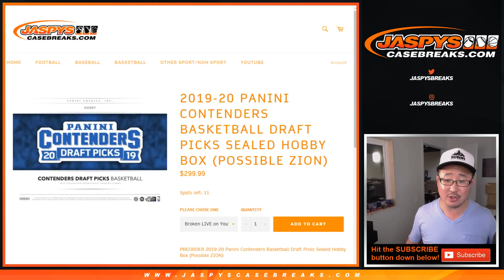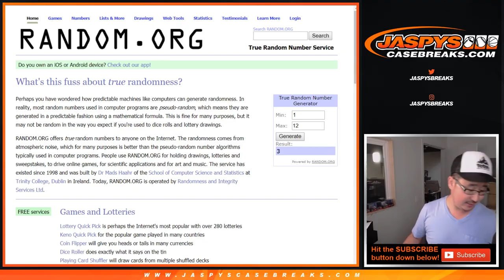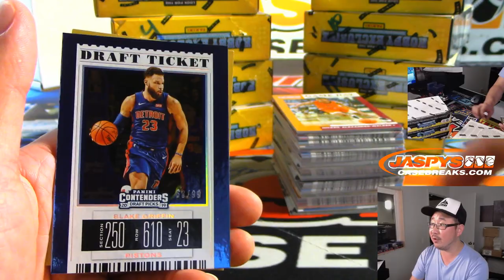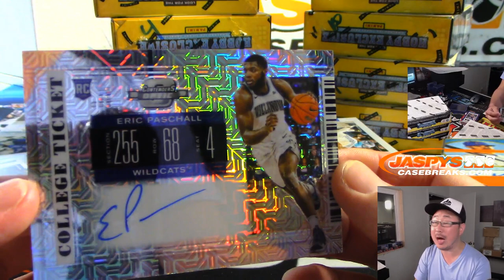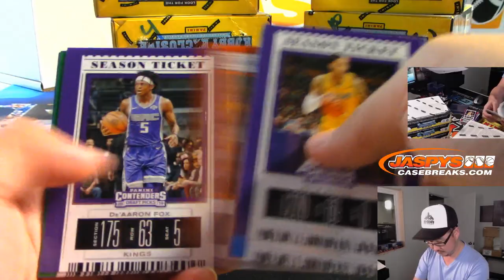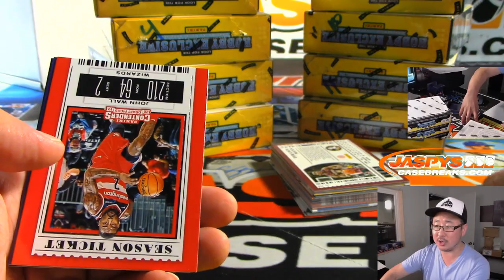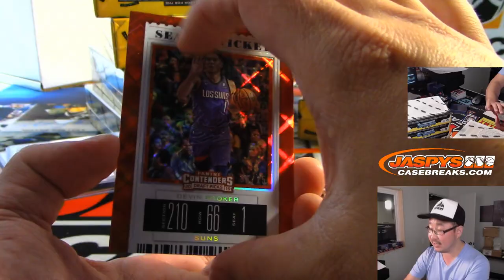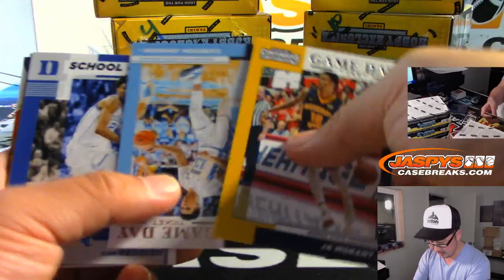W, 09/04/19 || 1Box PERSONAL (Ryan L) || 2019-20 Panini CONTENDERS DRAFT PICKS Basketball